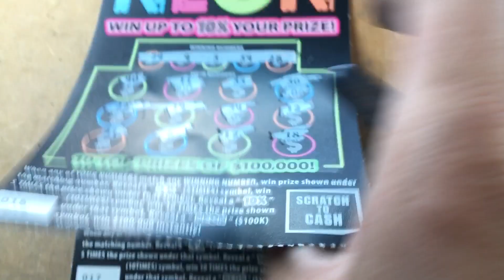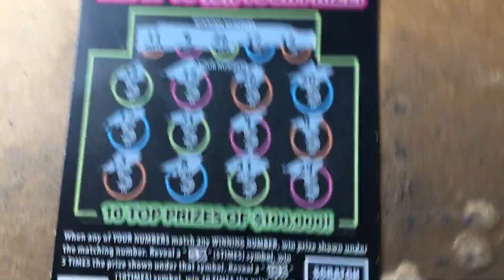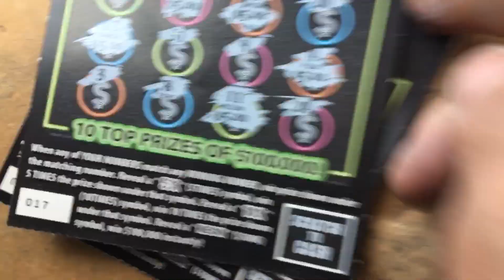Public Announcement: Don’t Scratch & Drive 😳